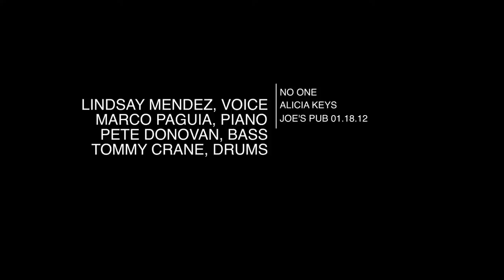No One - Lindsay Mendez & Marco Paguia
Lindsay Mendez, voice
Marco Paguia, piano
Pete Donovan, bass
Tommy Crane, drums

"No One" by Alicia Keys

Joe's Pub 01.18.12
NYC